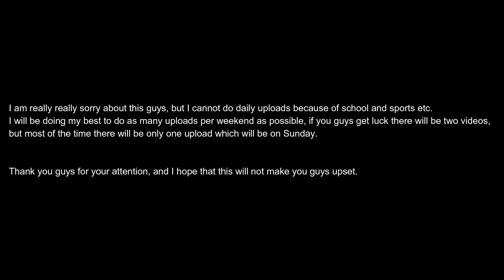A DISCLAIMER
If there is anything that I can improve on, let me know!!!